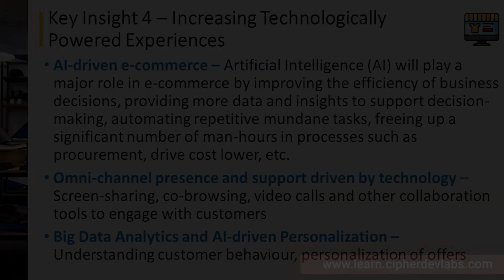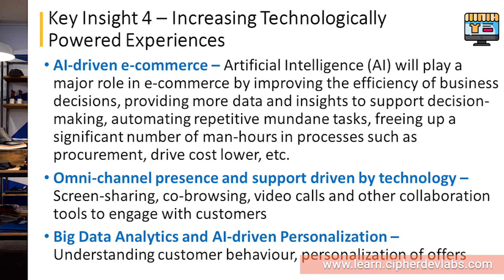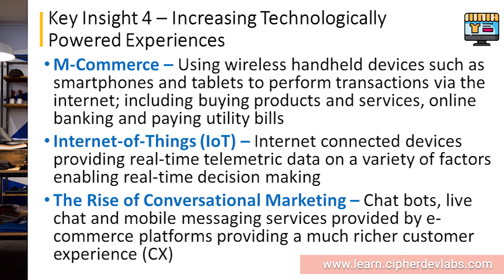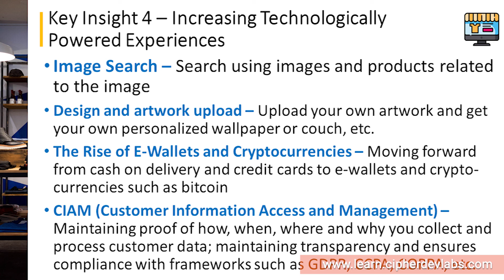Key Insight 4 - Increasing Technologically Powered Experiences - E-Commerce 4.0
Discover and learn about the Impact of Industry 4.0 on the E-Commerce Industry!

Learn more about other courses on Digital Transformation and Industry 4.0